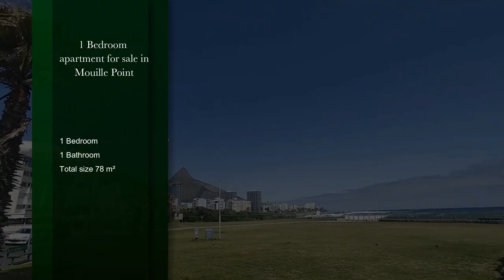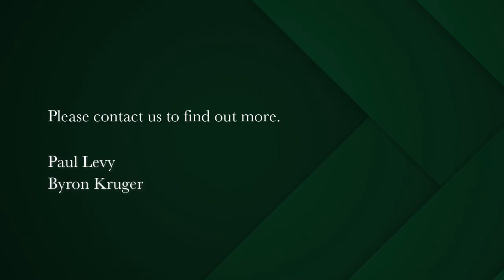1 bedroom retirement apartment for sale in Mouille Point | Pam Golding Properties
Best unit in Retirement Complex.
Retirement Living at its best. This sea facing, totally upgraded and decorated unit is now available. High up in the building with the finest North facing sunlight and sea vistas. New open plan kitchen with integrated dishwasher and granite tops. Good storage with new oven. New tiled flooring throughout.  Electric blinds & curtains included. Bathroom with laundry. Large main bedroom, again sea facing. New cupboards. Very upmarket and pristine. Parking on the premises. Security, receptionist, nursing available. Transport available. Daily intercom check-up.  Teas are served daily. One 3 course meal per day included.
Cleaning service available.  Library. Dining area and 2 lounges. Opposite the promenade and highly desirable. All viewings after 10h30am Mondays - Fridays and by appointment only. A pleasure to market this apartment.